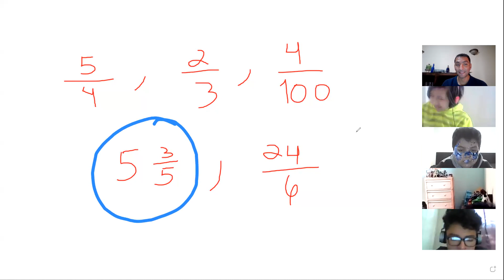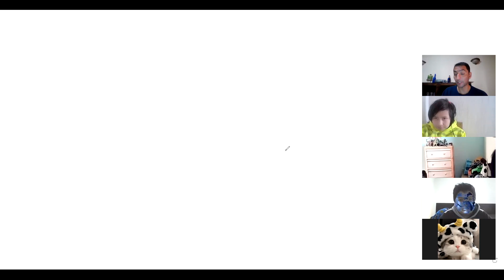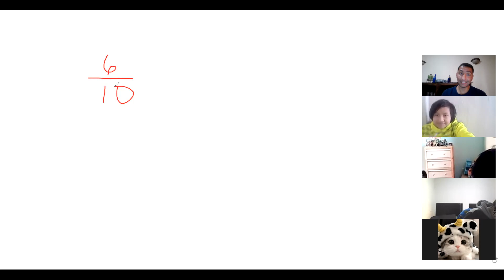49_5to y 6to primaria_Matemática_Reducción de fracciones